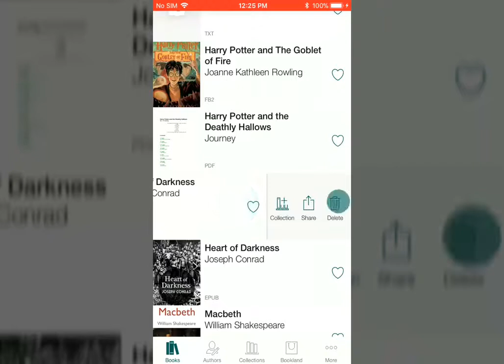How to delete a book | Pocketbook Reader for iOS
PocketBook International S.A. is one of the world leading producers of multifunctional electronic devices for reading. By today, over 500,000 PocketBook e-readers have been sold in over 24 countries of the world. PocketBook is the best selling e-reader in CIS countries and in Top 5 bestsellers in the Western Europe. The company offers multifunctional e-readers all over Europe, Asia, USA and CIS countries.